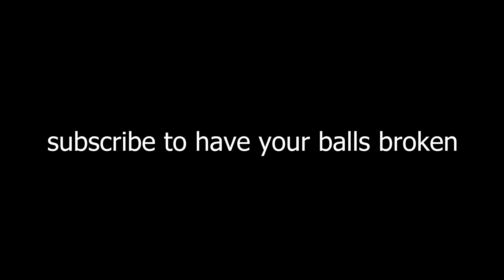Is This Bullying?